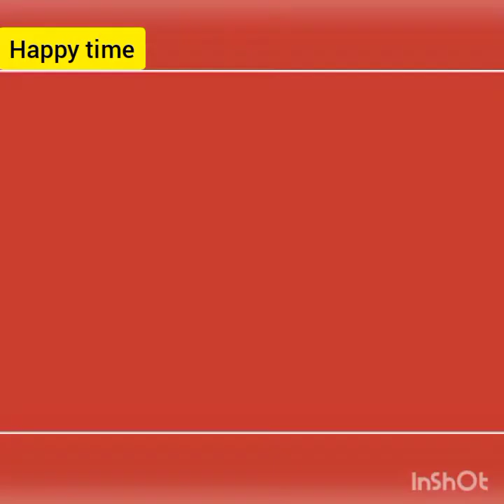TRAP WHOM?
We make videos just to make people laugh not just for kids but also for adults. 💥 ITS HAPPY TIME💥
// LETS ALL LAUGH //🤗😂
// LARVA AND RED // LONG HAIR